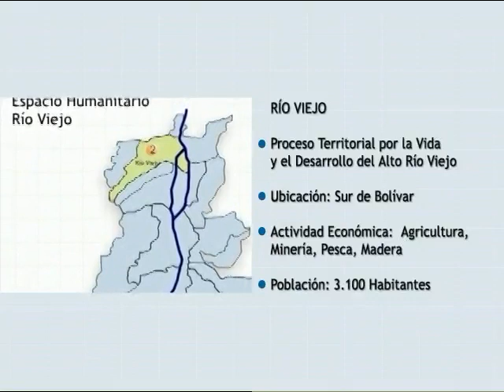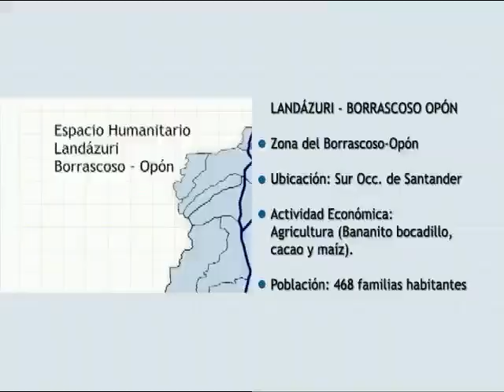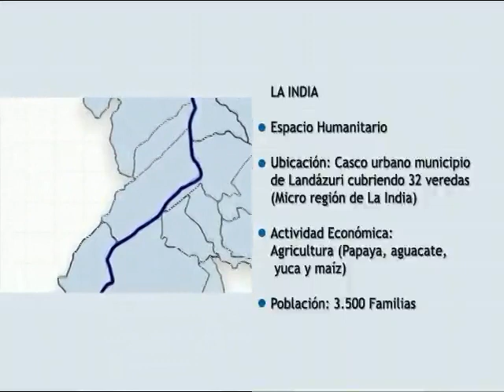40. Río y Montaña Parte 1 de 2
Río y Montaña Parte 1 de 2